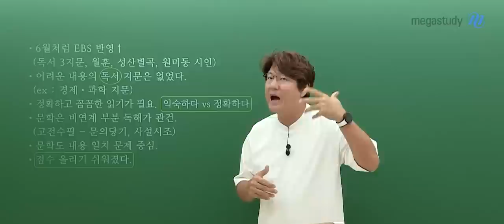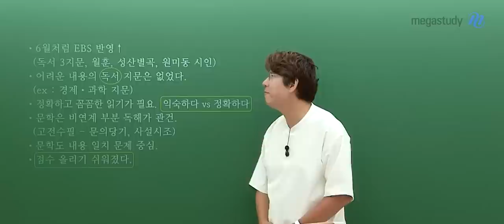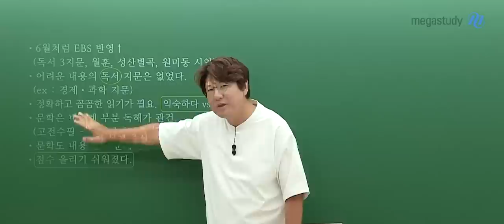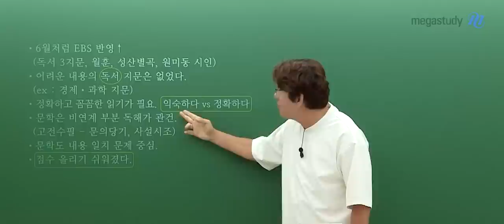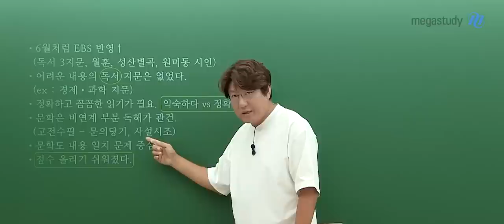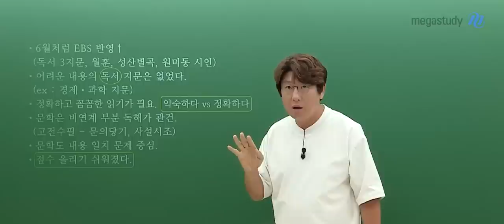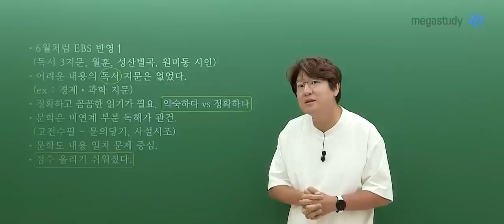[메가스터디] 국어 김동욱쌤 - [9월 모평 총평] 국어, 지금이 기회입니다.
9월 모평 치르느라 고생 많았습니다.

9월 모평에서 본인이 무엇이 부족했는지 약점을 스스로 분석한 후에
김동욱 선생님의 총평과 해설강의를 들으면 더욱 도움이 될 수 있습니다.

[9월 모의평가 총평]
♣ 6월 모평과 같이 EBS 연계 반영 비율이 높았습니다.
   → 수능까지 비슷한 기조로 출제될 가능성이 높습니다.
♣ 과거 수능과 비교했을 때, 어려운 내용의 독서 지문은 없었습니다.
♣ 정확하고 꼼꼼한 읽기는 여전히 중요합니다.
   → 익숙한 것과 정확한 독해는 다릅니다.
♣ 문학은 비연계 부분의 독해가 관건입니다.

중상위권, 중위권 학생들도 희망을 가질 수 있는 시험입니다.
남은 기간 꾸준히 노력한다면, 수능까지 충분히 점수 올릴 수 있습니다.

보다 정확한 9월 모평 분석은
김동욱 선생님의 주요 문항 해설강의로 확인하실 수 있습니다.